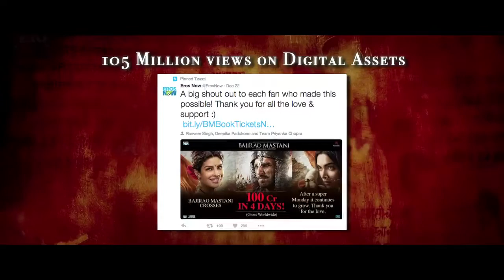Bajirao Mastani AV